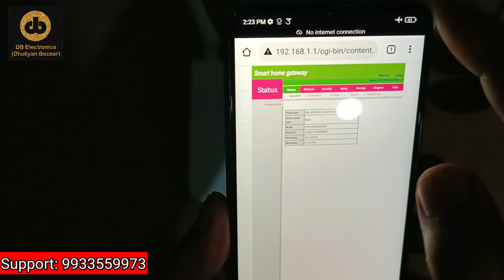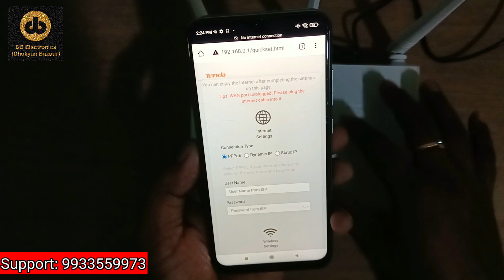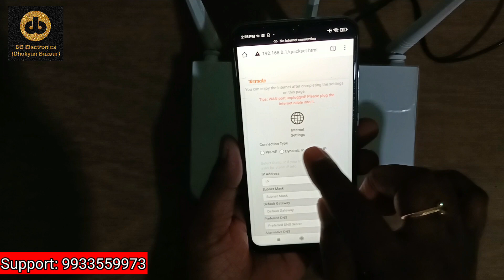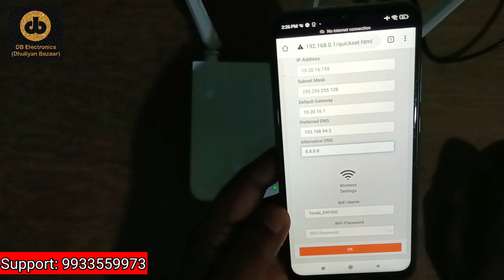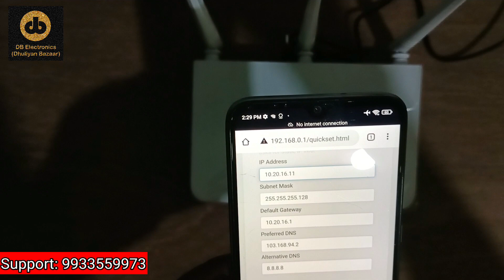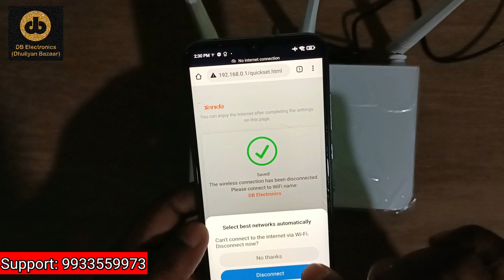Router में IP कैसे बैठाए | Router Configuration | किसी भी राउटर सेटिंग करने के लिए देखिए यह वीडियो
DB Electronics – Dhuliyan Bazaar West Bengal's most Reliable & Trustworthy store, which gives you sales after service.

All kind of Cable TV items/ Internet & Broadband items / CCTV camera and electronics item available here.

DB Electronics Dhuliyan Bazaar

➡ Optical Node
➡ Hybrid Amplifier
➡ Transmitter 10+10dbm
➡ Transmitter 10x4dbm
➡ Power supply 1/2/3 Amp
➡ DC Node 2/4/8 Out
➡ DC Amplifier 2/4/8 Out
➡ DC Mini Transmitter 10dbm
➡ DC Transmitter 10+10
➡ DC Transmitter 10x4
➡ DC Power supply 35v
➡ Optical Node cum Transmitter
➡ Tap-off / Splitters
➡ POC 5v/12v
➡ FTTH Node
➡ Fiber Patch Cord
➡ Fiber Couplers
➡ Fiber PLC Splitter
➡ Fiber Adaptors
➡ Fiber Optic Cable
➡ Fiber Connectors
➡ Fiber Optical Sleeves
➡ Fiber Media Converter
➡ Digital D.B. Meter
➡ Power Adapters 5v/9v/12v
➡ Power Adapters Setup Box
➡ Joint Enclosure Big/Small
➡ Optical Power Meter
➡ OLT / ONT
➡ ONU
➡ SFP
➡ EDFA / PON EDFA
➡ COAXIAL CABLE
➡ CCTV WIRE
➡ CAT5-CAT6 WIRE